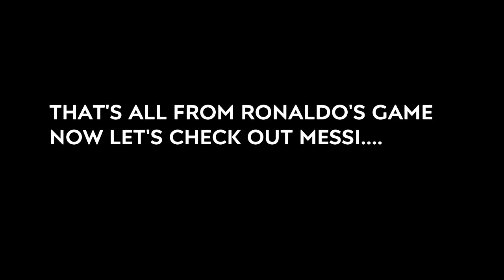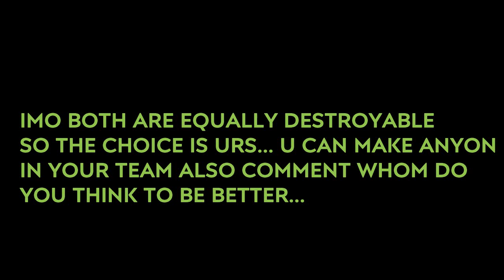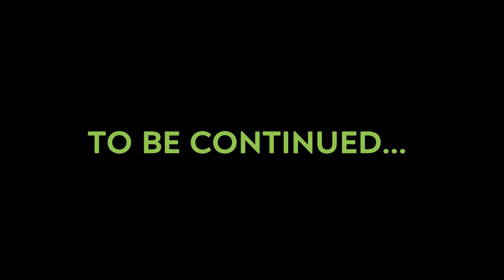Retro Stars Lionel Messi VS Utotssf Cristiano Ronaldo Fifa mobile 20 | Best Attacking boost ST ??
Treasure Hunt

POTM

Weekend tournament goretzka full player review fifa mobile 20
Weekend tournament marega mckenna Review
Retro Stars sabitzer Messi review marcelo
Star Pass Season 8 9 10 player predictions fifa mobile 20
August Star Pass Fifa mobile 20
The
 Star pass fifa mobile 20
UCL is back in fm 20 UCL player predictions
pre season fifa mobile 20
New Star Pass Season 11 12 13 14 Player Predictions
Star pass romagnoli full gameplay player review fifa mobile 20
Retro Stars Messi Review fifa mobile 20
Lionel Messi vs Cristiano Ronaldo fifa mobile 20
Top 10 strikers fifa mobile 20
Best attacking boost Striker